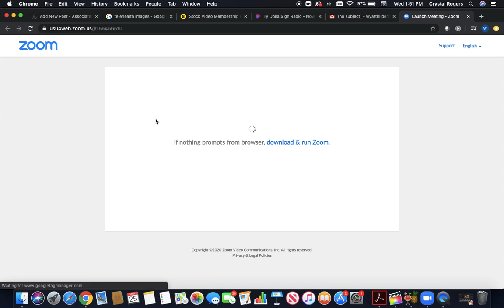Telehealth Walkthrough w/ Dr. Joseph Pusateri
Video walkthrough of accepting a Zoom invitation and joining a video visit with your provider.